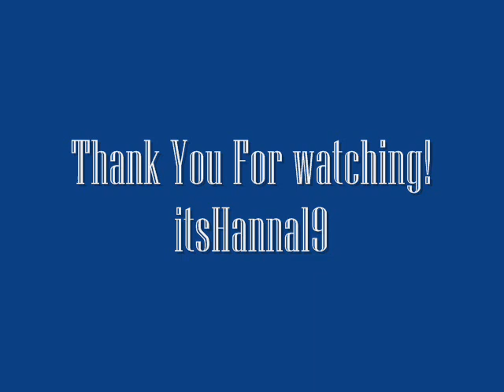James Durbin - Love Me Bad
James Durbin New song!!

A cigarette fills an empty room

Smell of heartbreaks and cheap perfume

Photos scattered across my wall

Maybe someday I'll take them off, but I miss you

Yeah, I still miss you

Yeah!

When I feel you by my side,

Well it's nothing but a memory.

What if we never said goodbye,

If I never made you cry

Baby this is killing me,

So love me bad, love me bad

Yeah love me bad again.

All those words I never said,

On my lips taste like regret.

Promises like fake tattoos

Well I miss you

Yeah!

Yeah love me bad again and again and again and again and again...

Love me bad, love me bad, love me bad